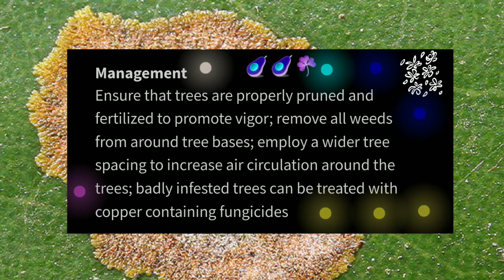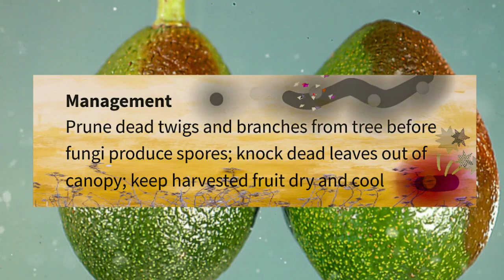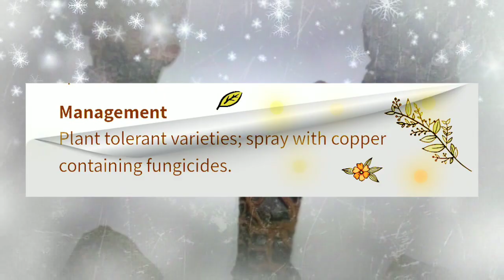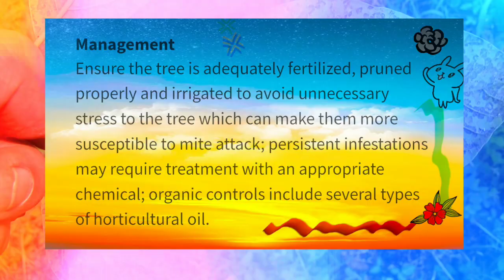Avocado Tree Diseases and Pests | Management